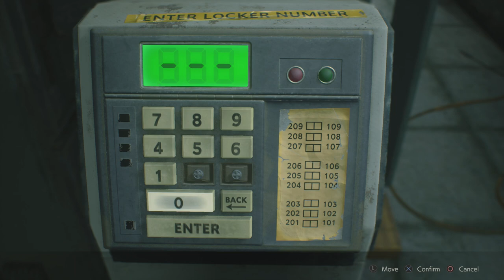تختيم ريزدنت ايفل 2 ريميك (كلير) #1 البداية (مترجم) || Resident Evil 2 Remake